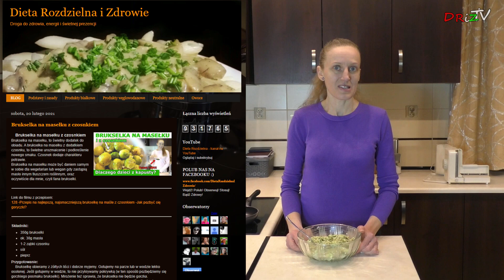138 -Super Przepis na FIT PLACKI Z CUKINII -Zdrowsza wersja placków ziemniaczanych -Na odchudzanie!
Placki z cukinii na odchudzanie!Wiele osób, które myślą o plackach ziemniaczanych drży w obawie przed dodatkowymi kg. Dla tych którzy chcą się odchudzać, a chcieli by, czy też mają ochotę na placki Agnieszka przychodzi z pomocą!
Na filmie pokaże składniki potrzebne do zrobienia placków z cukinii i przeprowadzi Was przez cały proces przygotowania placków.

1. Placki z cukinii są świetną alternatywą dla placków ziemniaczanych. Jest tak ponieważ placki ziemniaczane są oparte na produkcie węglowodanowym, czyli ziemniakach o wysokim indeksie glikemicznym IG 95, a placki z cukinii na neutralnym warzywie jakim jest cukinia o IG 15. Jak łatwo zauważyć oba warzywa plasują się na przeciwnych końcach osi  indeksu glikemicznego! Który często jest bardziej zaniedbywany w doborze pokarmów, tworzeniu dań, a główny nacisk...

2. Drugą zaletą cukinii jest jej czystość chemiczna, ponieważ nie odkładają się w niej metale ciężkie.
3. Cukinia ma także właściwości odkwaszające organizm oraz
4. Poprawia procesy trawienia i jest polecana przy nadkwasocie

5. Sama cukinia, nie koniecznie w wersji smażonych placków, jest jednym z pierwszych warzyw zalecanych dziecku, które kończy 6 miesięcy.

6. ...

Spis
0:00 - 0:51 - Wstęp i składniki
0:52 - 1:40 - Zaczynamy od ścierania i jaka tarka potrzebna?
1:41 - 4:26 - Co zrobić by odsączyć wodę z cukinii? Z czym podawać placki z cukinii?
4:27 - 6:04 - Co dodajemy do startej cukinii i jak ją przyprawiamy?
6:05 - 7:54 - Nadchodzi czas smażenia! Jak smażyć i ile tłuszczu?

7:55 - 8:42 - Placki gotowe do podania i co zrobić gdy masa na placki jest za rzadka?